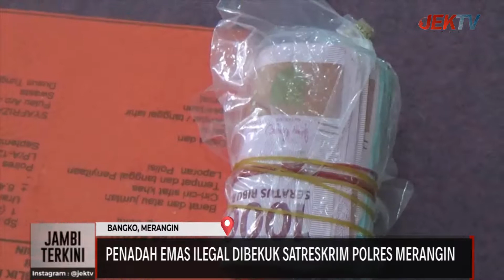PENADAH EMAS ILEGAL DIBEKUK SATRESKRIM POLRES MERANGIN